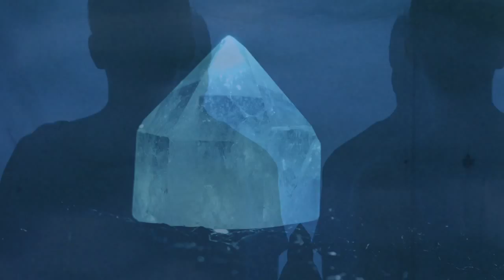Dream Lake - World of Dreams (Official Video)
Starring:
Male #1
Florent Fagerström
Male #2
Filip Stankovic
Producer, Director, DoP, Editor:
Jussi Kangas
Gaffer and first assistant cameraman:
Filip Stankovic

Special thanks to Söderholmskolan!